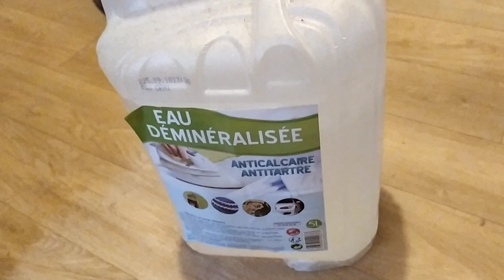JE PÈTE UN SAC À LÉGUMES AVEC UN BIDON